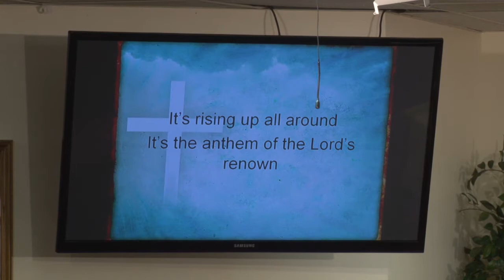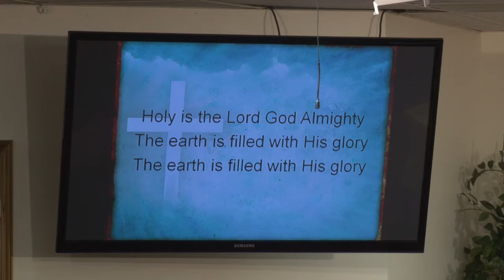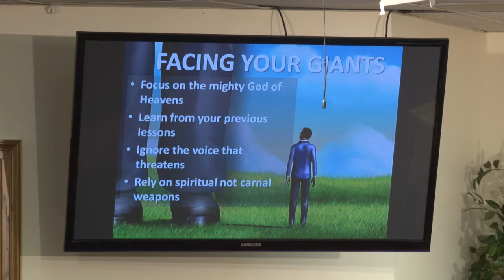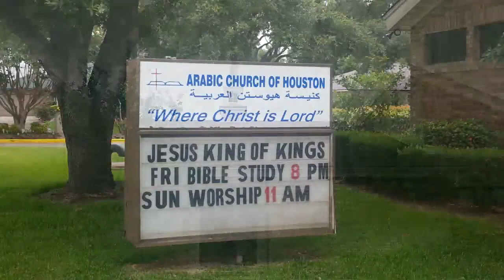ASSAAD RECHDAN (ROGER) أسعد رشدان ACH-DR. ISSAM RAAD 11/23/2014-(EN) HD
"FACING YOUR GIANTS"
DIRECTED & EDITED BY
ASSAAD RECHDAN